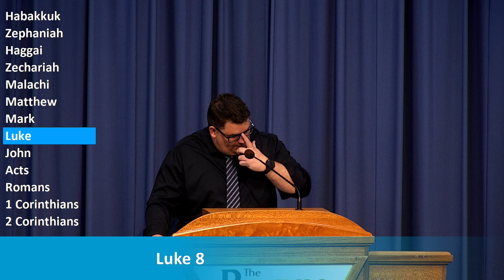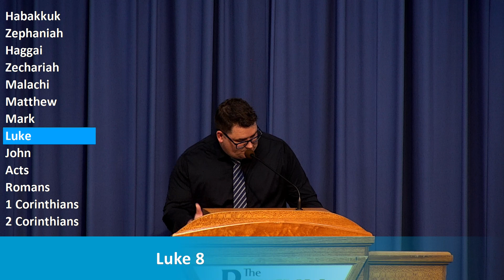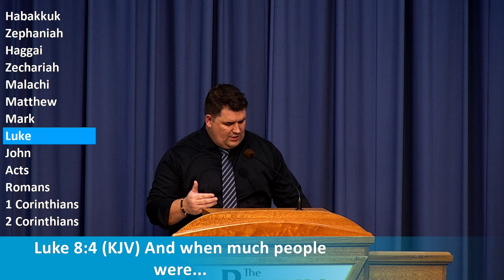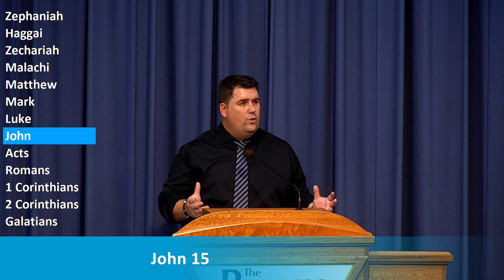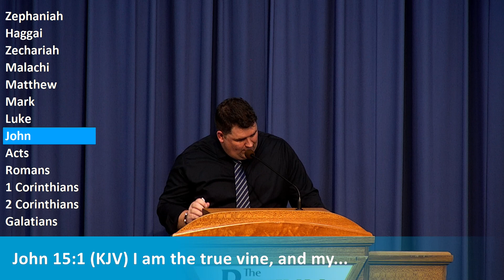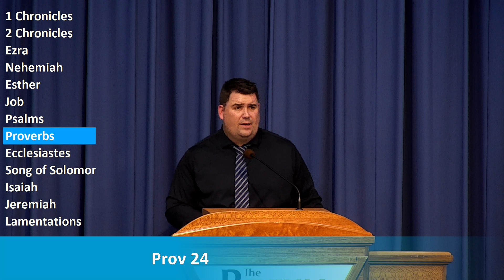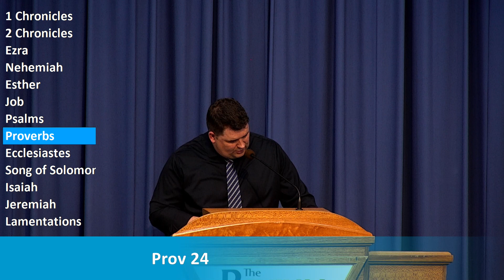20240526 - Brendan - Growing and Thriving in the Lord